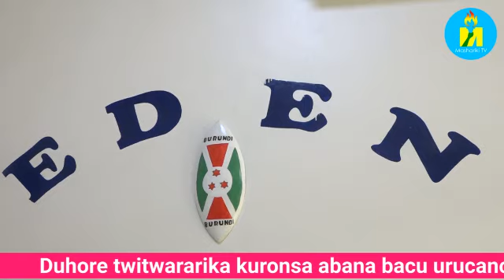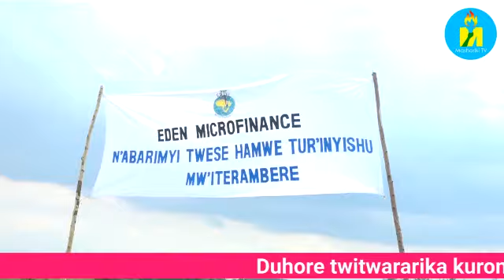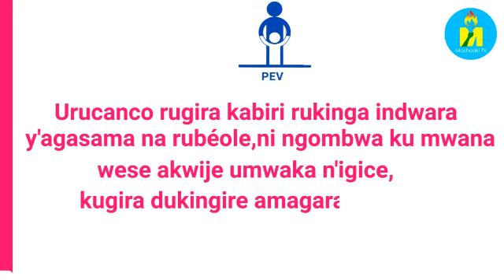Bubanza : Eden Microfinance yagendeye abanywanyi b'Ishirahamwe "Dufashanye na Microfinance"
Burundi : Eden_Microfinance yagendeye ishirihamwe "Dufashanye na Microfinance", rimwe mu mashirahamwe "Eden Microfinance" yahaye ingurane. Iryo shirahamwe rikaba riri ku mutumba Rubira intara ya Bubanza. Ico gikorwa kikaba cabaye mu ntumbero yo gushigikira abo banywanyi b'iryo shirahamwe.